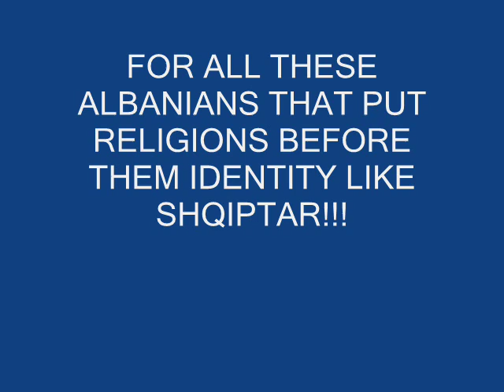Disa Shqiptareve!!!-FEJA E SHQIPTARIT ESHTE SHQIPTARIA!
FEJA E SHQIPTARIT ESHTE SHQIPTARIA!